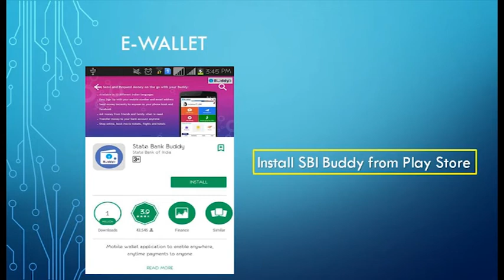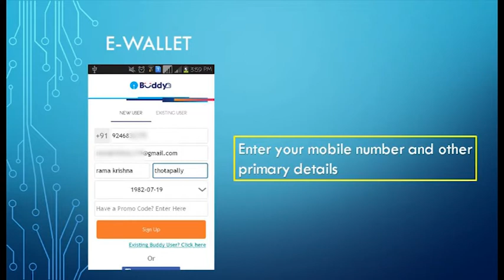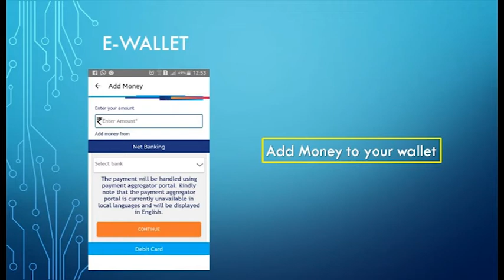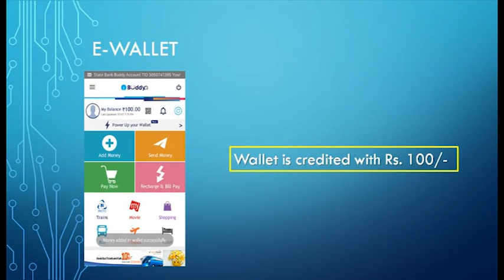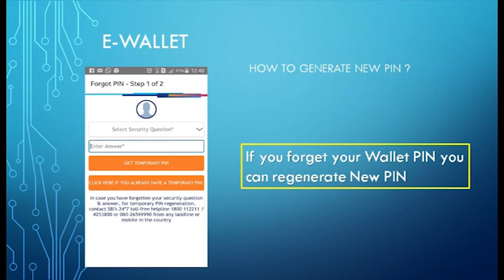Digital India: All you need to know about E-Wallet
A digital wallet (e-Wallet) refers to an electronic device that allows an individual to make electronic transactions. This can include purchasing items on-line with a computer or using a smartphone to purchase something at a store. An individual's bank account can also be linked to the digital wallet. They might also have their driver’s license, health card, loyalty card(s) and other ID documents stored on the phone. The credentials can be passed to a merchant’s terminal wirelessly via near field communication (NFC). Increasingly, digital wallets are being made not just for basic financial transactions but to also authenticate the holder's credentials.